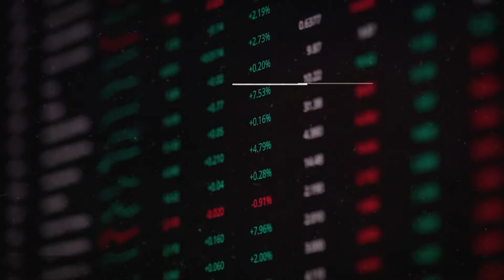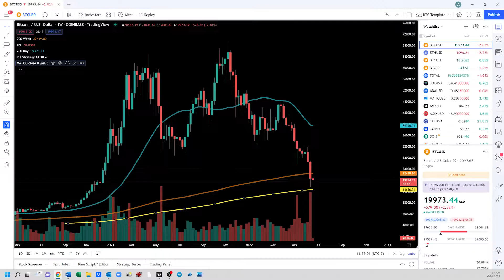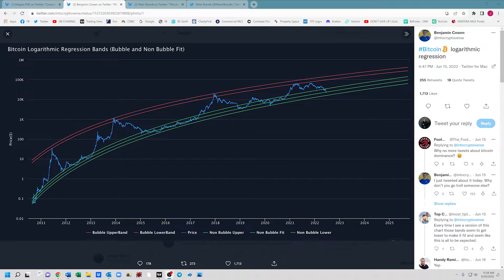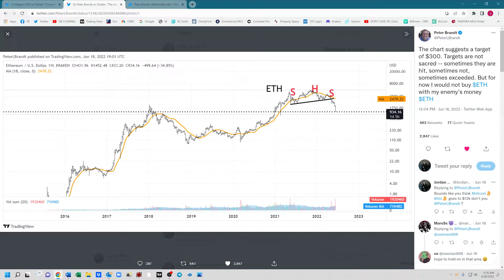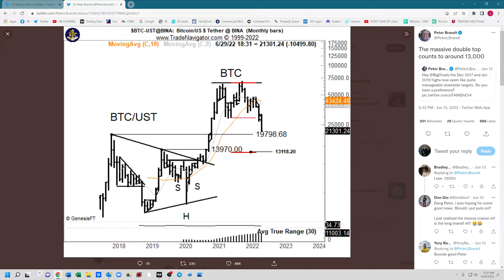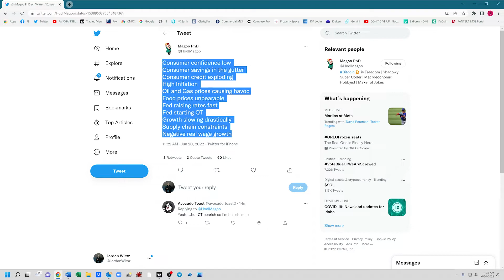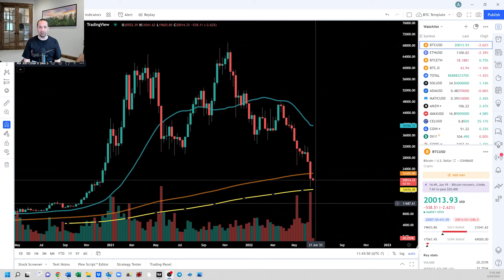Is Bitcoin At Its Bottom? Or Is There More To Come? ( My Input On Accumulating Bitcoin Long Term)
In this video, we discuss if bitcoin has hit its bottom or is there more to come. I also discuss investing & accumulating Bitcoin for a long-term play. You don't want to miss this information!

SAVANT REPORT:
We talk about Bitcoin, Blockchain, Real Estate, Venture Capital, Private Equity, and I interview some of the greatest names in investing. I call the market as I see it, when I see it, and how I see it. 100% honest and candid market commentary.

📺 Useful Vids 📺